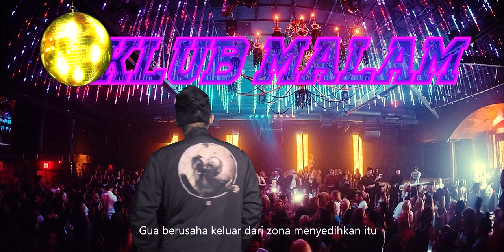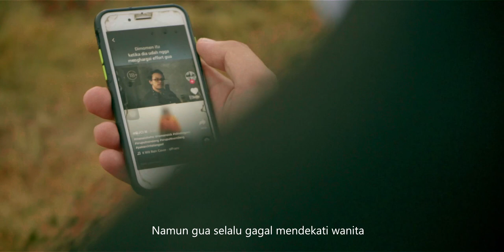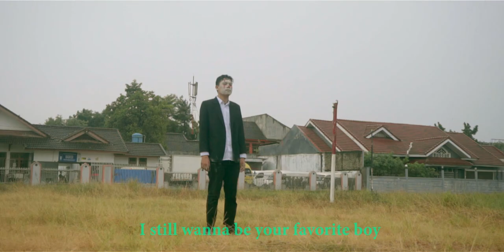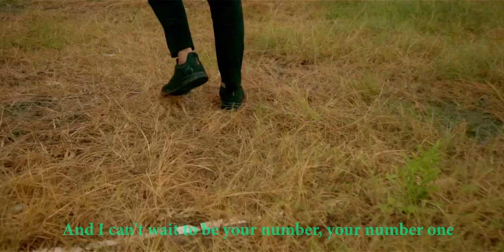Badut. - Short Film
Video kisahku sebagai badut. Maybe last Video in 2021.

[Indonesia]